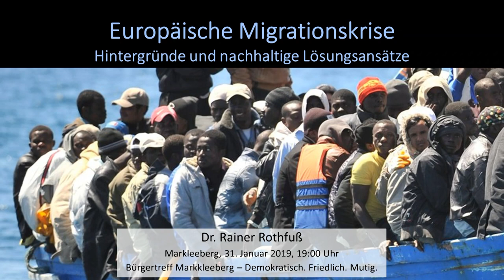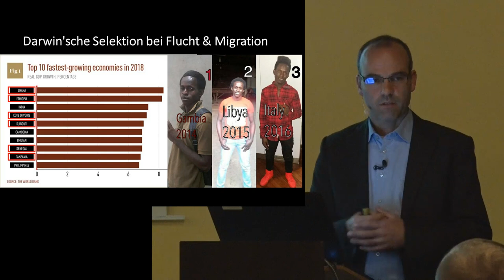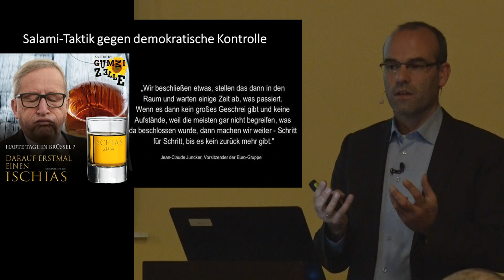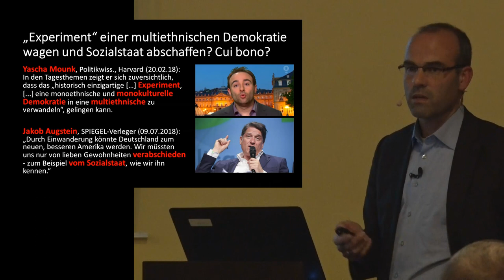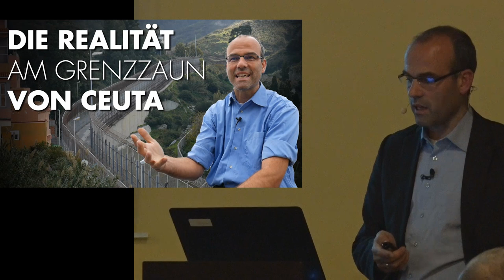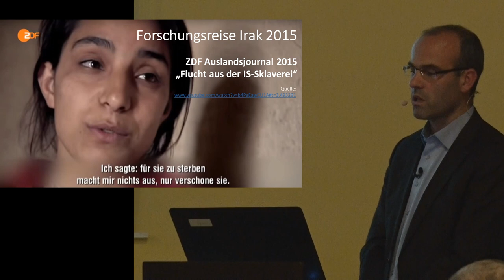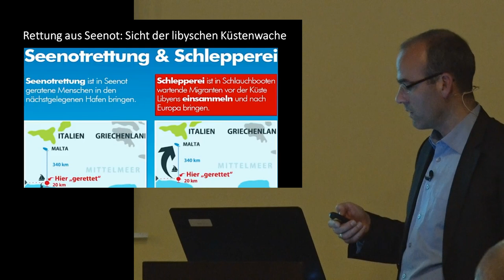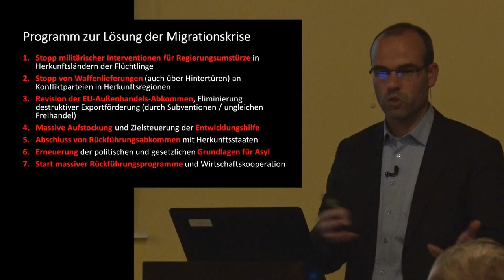Dr. Rainer Rothfuß: Europäische Migrationskrise - Hintergründe und nachhaltige Lösungsansätze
Europäische Migrationskrise - Hintergründe und nachhaltige Lösungsansätze

Zum Referenten:
Dr. Rainer Rothfuß lehrte von 2009 bis 2015 an der Universität Tübingen als Professor für Politische Geographie und Entwicklungsländer mit den Forschungsschwerpunkten Geopolitik, Konfliktforschung, Christenverfolgung und nachhaltige Entwicklung. Er initiierte 2016 die internationalen Druschba-Friedensfahrten nach Russland und erhielt dafür 2018 den Bautzener Friedenspreis.

Zum Vortrag:
Die Bundesregierung unterstützt im Gleichschritt mit der EU den „Globalen Pakt für Migration“ der UNO. Für Bundeskanzlerin Merkel ist es eine Zeitenwende, wenn die ihr als Verantwortlicher angelastete millionenfache „illegale“ Migration der vergangenen Jahre nun mittels verschiedener Maßnahmen in „legale“ zukünftige Massenmigration verwandelt wird.
Für den Bürger bleibt der Verdacht, dass in der vorherrschenden migrationsverherrlichenden Politik offenbar seine Belange nichts mehr zählen und er lediglich zahlen darf, was über seinen Kopf hinweg entschieden wird. Im Mittelpunkt der Vortrags-und Diskussionsveranstaltung steht daher die Frage, ob Migration als Lösungskonzept für die Probleme in Herkunfts- wie Zielländern tatsächlich alternativlos ist?
Welche Schritte müssten unternommen werden um statt der für Deutschland und Europa unumkehrbaren Veränderungen Hilfe vor Ort zu leisten, die Grenzen zu sichern und massive Rückkehrprogramme in sichere bzw. befriedete Herkunftsregionen durchzuführen?
Diese Fragen lassen sich nicht beantworten ohne ergänzende Einblicke in die geopolitischen Rahmenbedingungen und Konflikte, denen Deutschland schutzlos ausgeliefert zu sein scheint.
Welche Rolle spielen dabei EU, UNO, NATO, USA und Russland? Welche Politik braucht ein überlebensfähiges Deutschland, das seine friedlichen nationalen Interessen erkennt und weitsichtig sowie partnerschaftlich durchsetzt?

Mitschnitt vom Vortrag am 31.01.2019 in Markkleeberg
in Zusammenarbeit mit dem Bürgertreff Markkleeberg